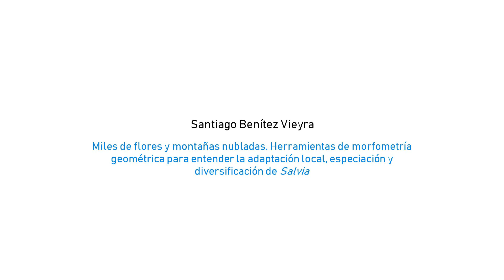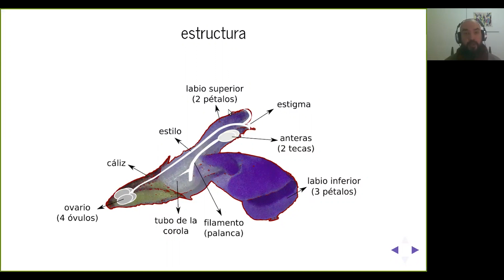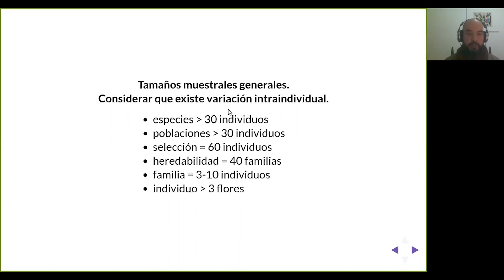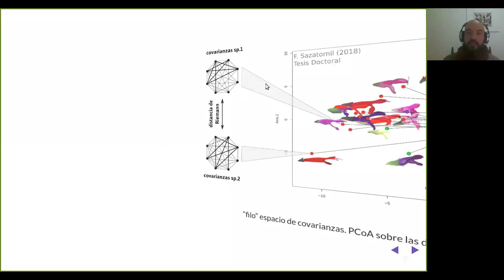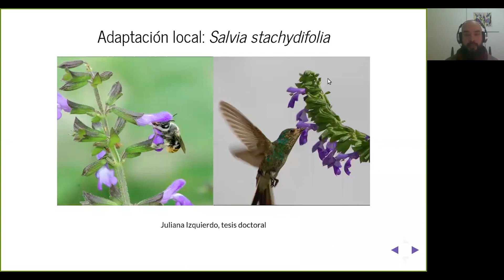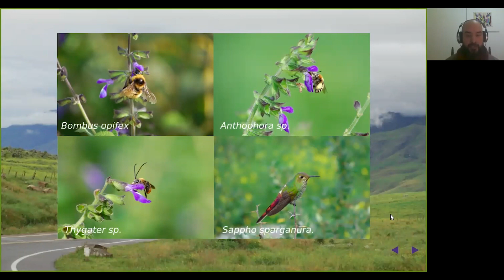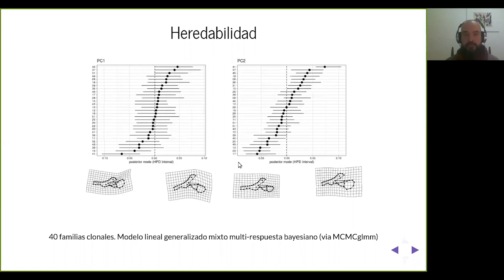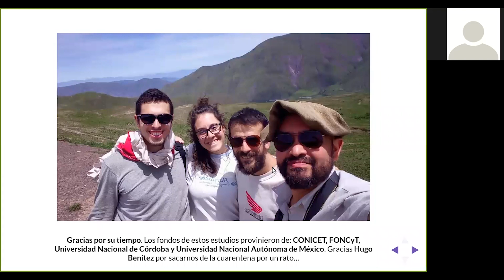Santiago Benítez Vieyra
Universidad Nacional de Córdoba, Argentina.

Congreso Iberoamericano de Morfometría Geométrica.
Laboratorio de Ecología y Morfometría Evolutiva.